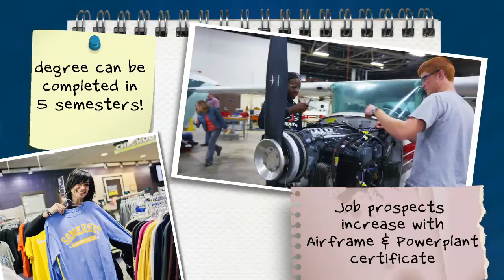SCC Aviation Maintenance Program